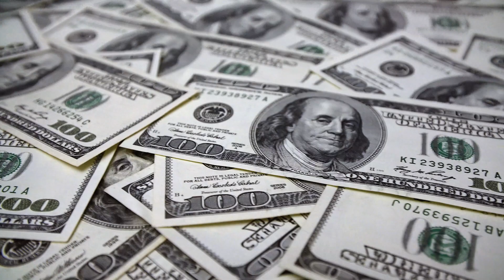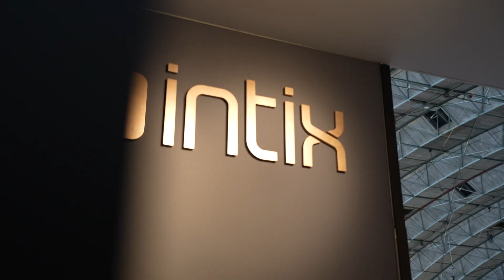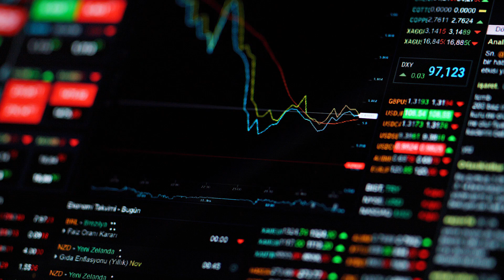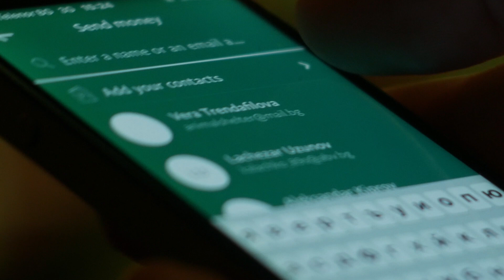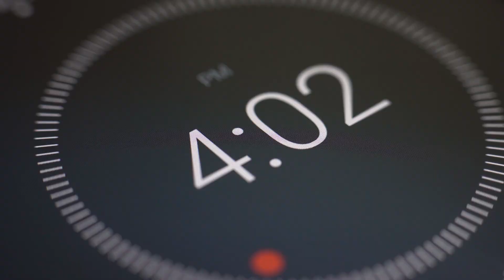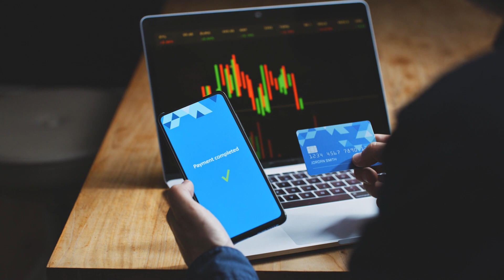The Fintech Show 6.01 by FF News: The Data in a Payment – What insights can be gained?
FF News | Fintech Finance presents:

In today’s episode of The Fintech Show we look at how compliance officers have been tasked with the hardest jobs of all in a bank, sifting through payments data. We are seeing Money laundering fines, scams, chargebacks and when payments travel Real Time, is this even possible?

Payments technology and culture has outstripped what has been previously thought possible – how can the banks comply with the increasingly inventive regulators, will the banks who didn’t get their data in order last decade survive this new era? Or am I asking the wrong questions?

What are the end customer benefits for this enhanced data reporting?

To find out more we’ve spoken to experts from the entire financial services ecosystem to tell us about this evolving landscape and give me the exciting lowdown on some of the use cases both retail and commercial customers can expect from their payments in the future. First up we travelled to Amsterdam to meet Andre Casterman from Intix at Sibos! A must-attend event for anyone in the payments space so we were glad to catch Andre for a moment of his time because Intix makes transaction data actionable in real-time, so we knew they would be critical for today’s show.

Back in the South London branch of FF News we caught up with Matt Cox virtually from the Building society Nationwide! Matt is the Director of Digital and card Payments and so was perfectly placed to explain how customers are starting to demand more from their payments and their data.